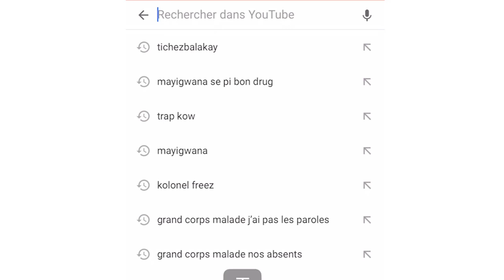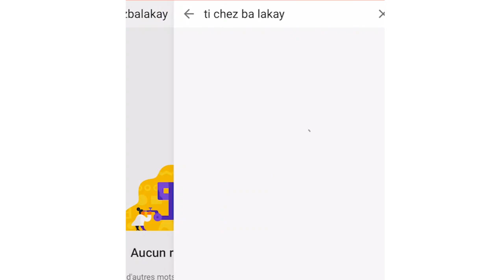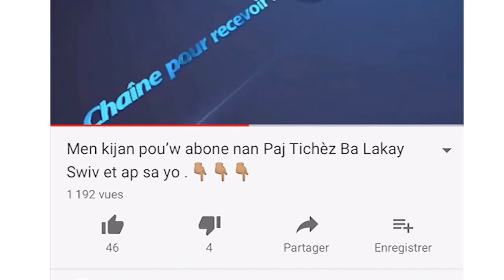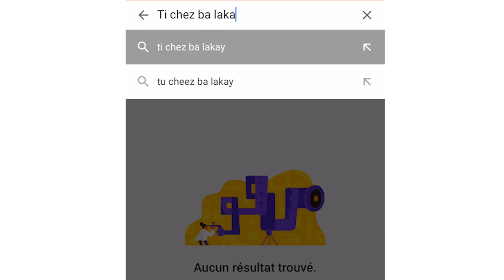TICHÈZ BA LAKAY LIVE | ALLO SÉNATEUR EDO ZENNY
Category

                            News & Politics